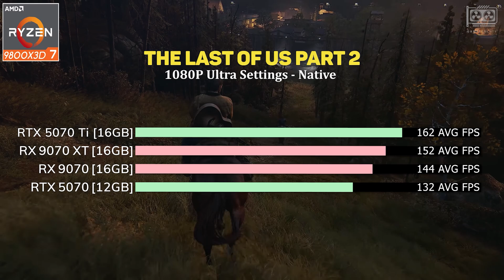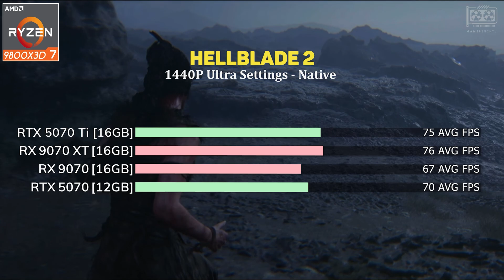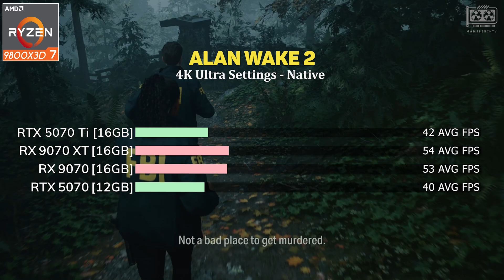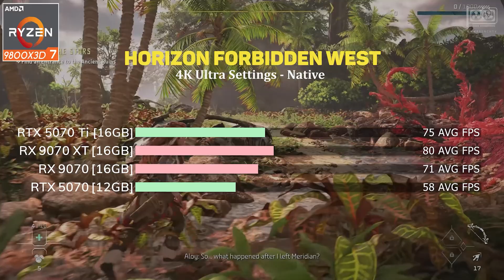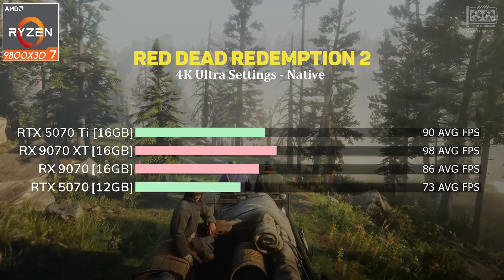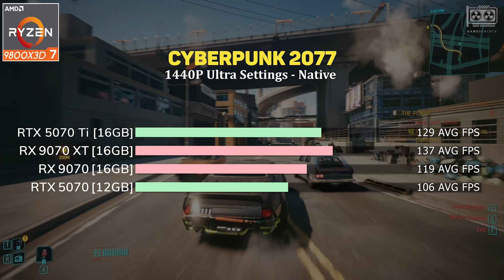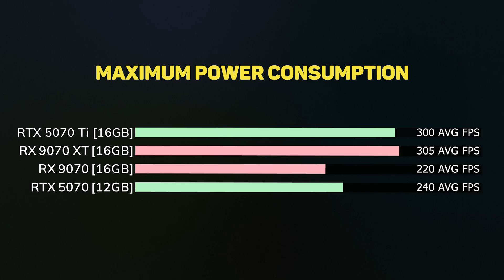RTX 5070 Ti vs RTX 5070 vs RX 9070 XT vs RX 9070 - GPU Benchmark in 13 Popular Games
We put NVIDIA and AMD’s latest mid-high-end GPUs to the test in 13 modern PC games. See how the RTX 5070 Ti compares to the RTX 5070, RX 9070 XT, and RX 9070 in terms of gaming performance, frame rates overall value in 2025.

🖥️ Test System Specs:

Operating System: Windows 11 Pro 64-bit (24H2)
CPU: AMD Ryzen 7 9800X3D
Motherboard: ASUS TUF Gaming X870
Memory: 32GB DDR5 @ 6000 MHz CL30